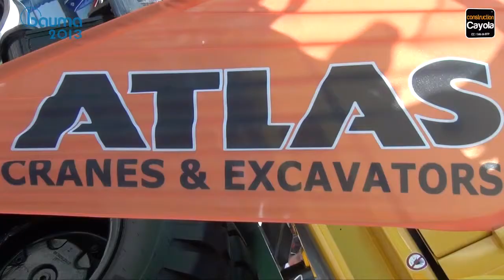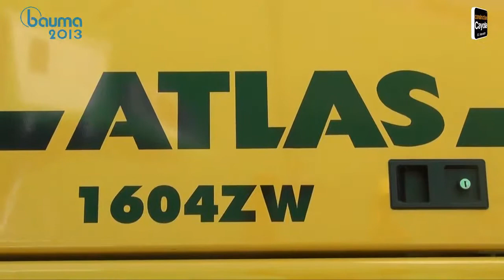Atlas affiche son dynamisme lors du salon Bauma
Rencontré à l'occasion de la 30ème édition du salon Bauma, le président et propriétaire de l'entreprise Atlas, Fil Filipov, fait le point sur le développement de la marque spécialisée dans les pelles de manutention et les grues auxiliaires.